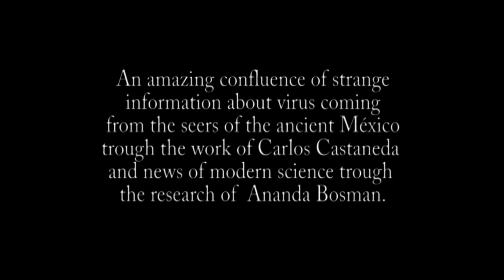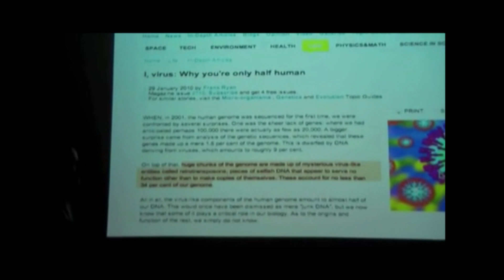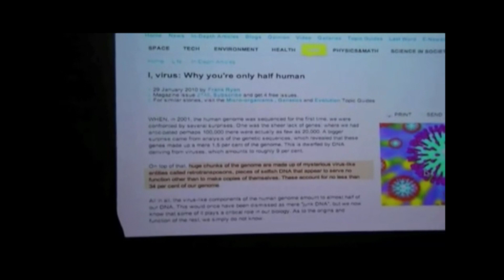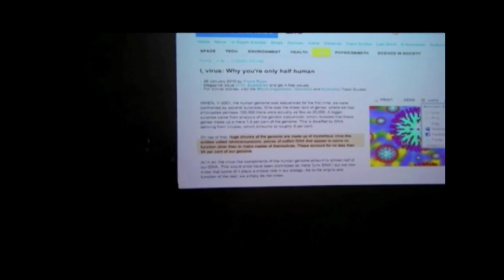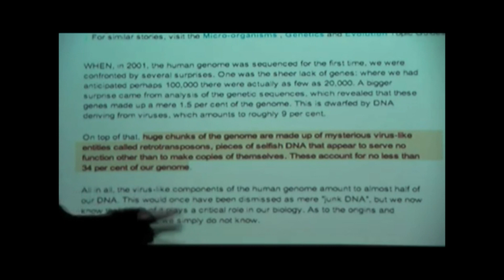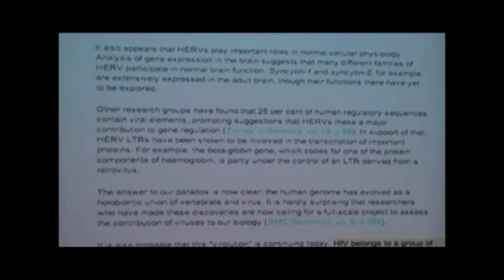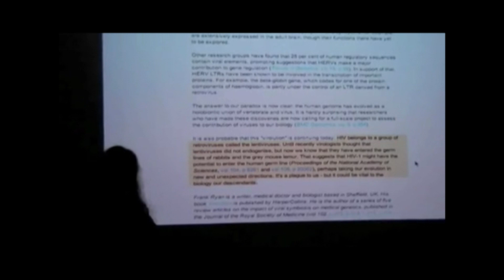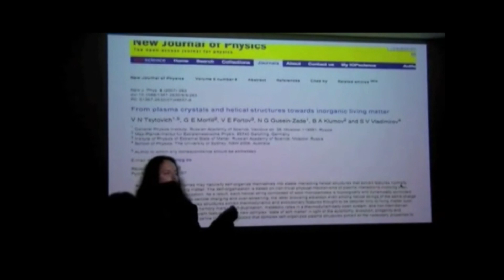Castaneda / Ananda Bosman, modern science about virus, DNA, retrotransposons......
an amazing confluence of strange information about viruses coming from the seers of the ancient México trough the work of Carlos Castaneda and news of modern science trough the research of  Ananda Bosman.

Carlos Castaneda tensegrity video of 1994

Ananda's seminar of 2010